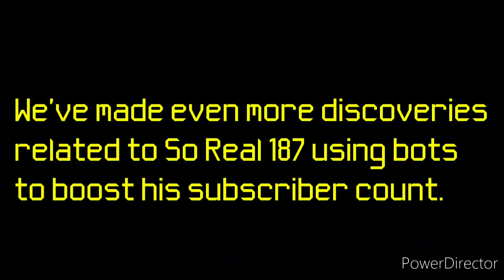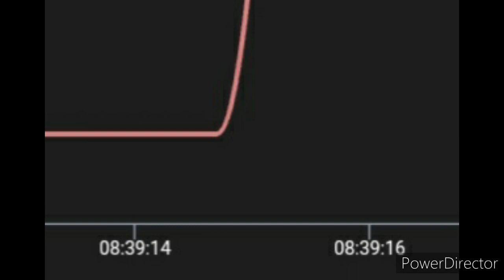So Real 187 Using BOTS to BOOST his VIEWS and SUBS Part 3 - Screen Recordings Provide Hard Evidence